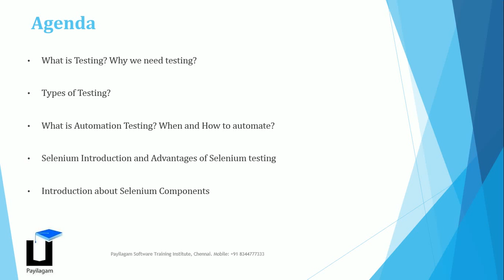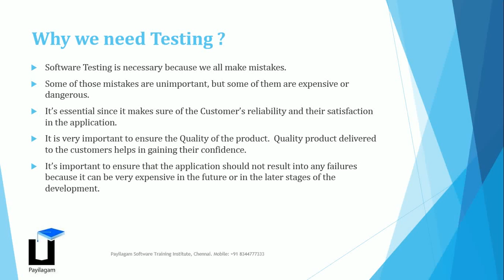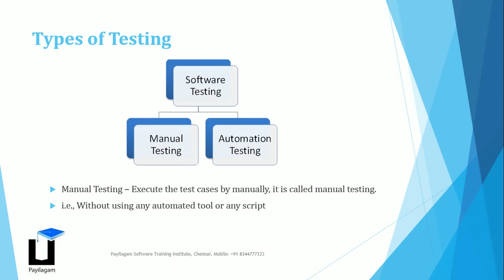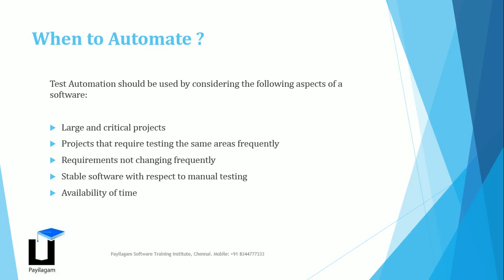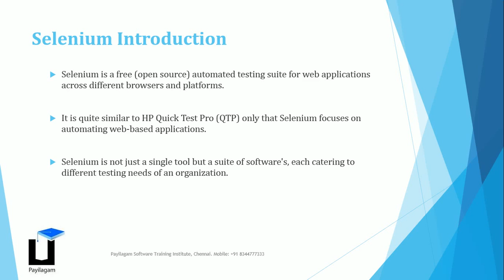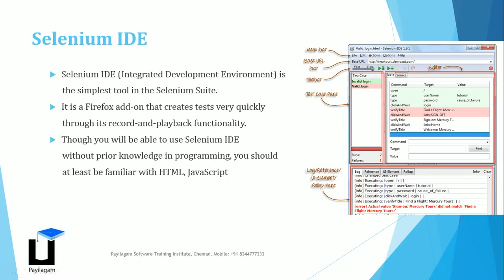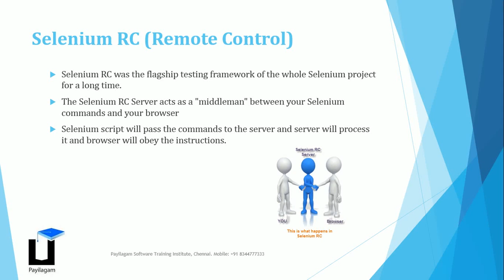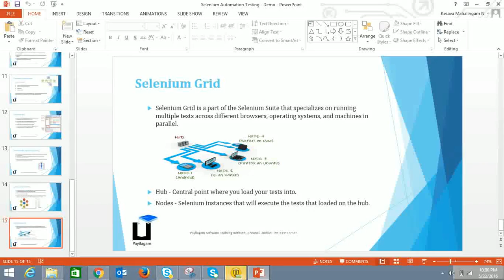Selenium in Tamil - Introduction - Payilagam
Selenium in Tamil - Introduction

Learn Selenium in easy ways through our Selenium Video Tutorials in Tamil here. Don’t worry if you don't have any programming experience before. This playlist is designed in such a way that, anyone from Non-IT back ground also can easily learn programming through Selenium using our video tutorials in Tamil here.

1. Software Testing Videos in Tamil
2. Selenium Videos in Tamil
3. Software Testing in Tamil
4. Selenium in  Tamil - Complete List